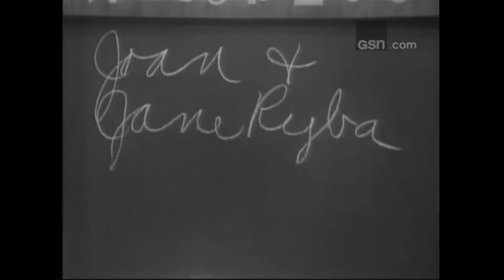whats my line beautiful twin barbell salesmen